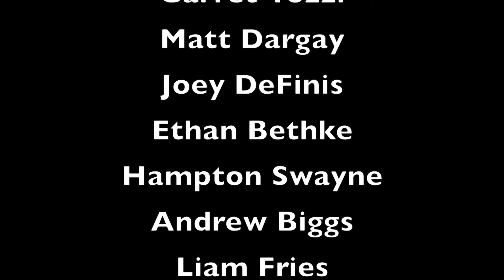Announcements 12 2 14